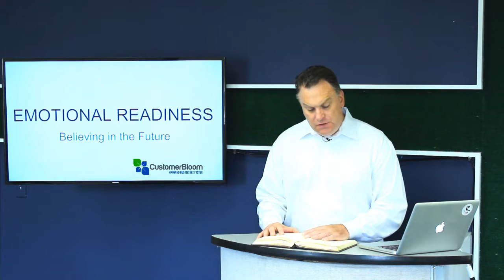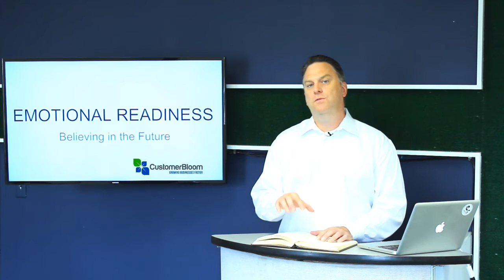Emotional Readiness: Believing In The Future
CustomerBloom CEO Matt Coffy shares his thoughts about being emotionally ready and courageous to face the future so you'll be able to focus on making progress in the present.